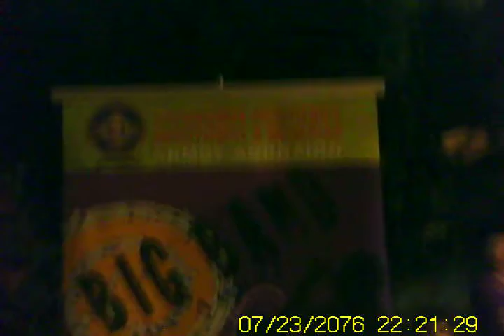Big Band Athens Municipality Δήμος Αθηνών Areopagitou street part 1 of 2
On Thursday 25th July 2013 the jazz band of Athens Municipality, named Big Band played jazz during the early night hours in Dionisiou Areopagitou pedestrianized street . Enjoy the video.

The played Horace  Silver, Oscar Petiford, Ryan Kisor, Bill Byers, John Clayton.